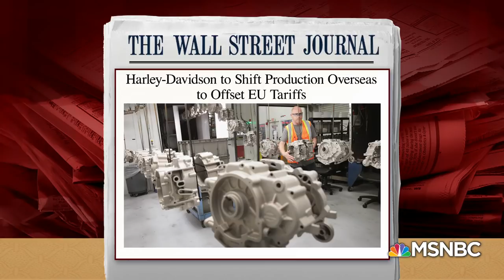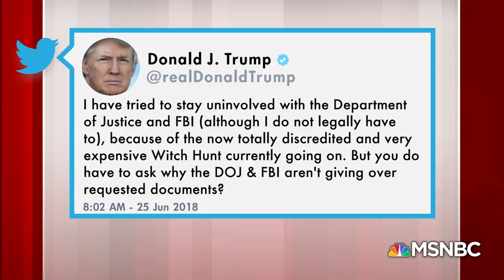Senator Jeff Flake On Trump Policies And The Future Of The Republican Party | Morning Joe | MSNBC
Senator Jeff Flake covers current issues facing the Trump administration and their impact on the country.